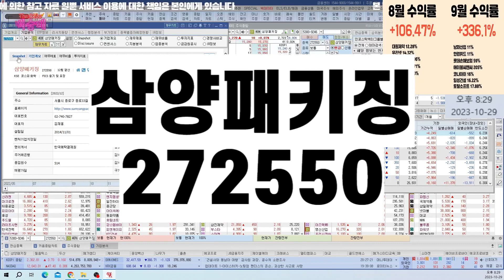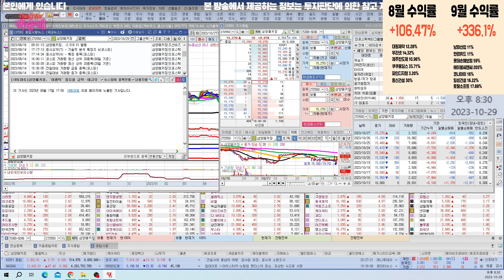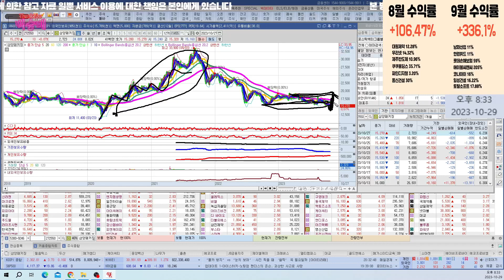삼양패키징 홀딩 할까요?? l 종목상담 l 차트분석 l 주식투자 l 주식 l 땡큐백승배 l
혜택1 : 무료 추천주 혜택
혜택2 : 관심종목 매수, 매도 알림 서비스 혜택
혜택3 : 종목상담 무료 혜택
혜택 4: 골드회원 가입 시 다른 유료서비스 할인 혜택